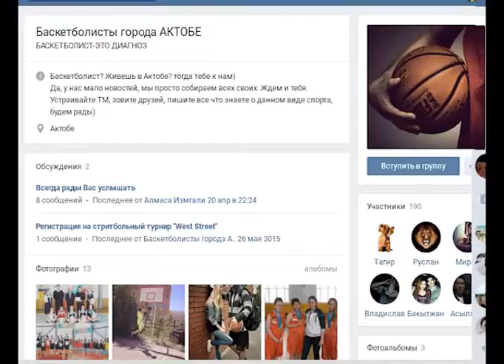Город сегодня (Рика ТВ) от 9 октября 2017 года